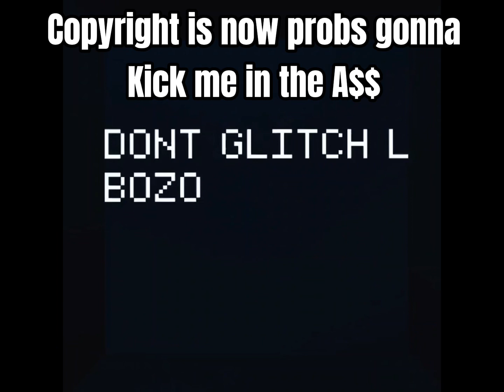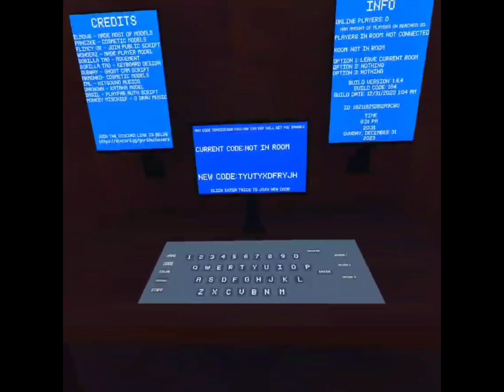I completed Gorilla Chasers Only Up!🌸~Gorilla Chasers~🌸~Only Up~🌸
Stay Safe, Stay Loved, Stay slay Sweetheart🫶🏻